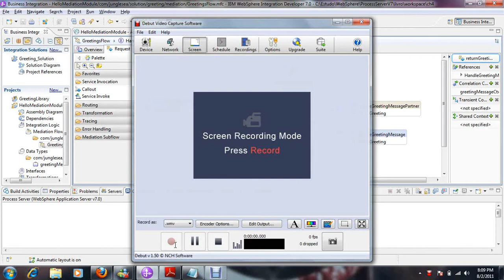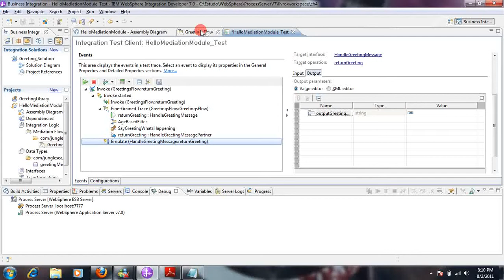Debugging a Medation Module